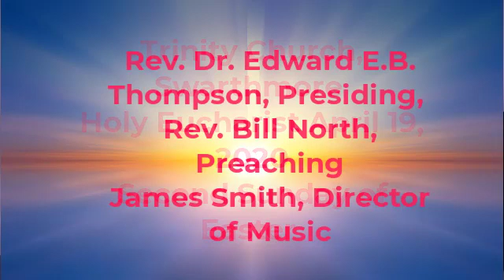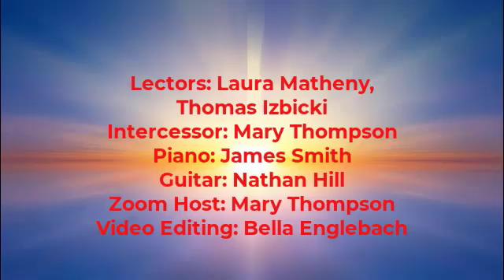Holy Eucharist April 19 2020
Worship from Trinity Church, Swarthmore, PA
Rev. Dr. Edward E.B. Thompson, Presiding
Rev. Bill North, Preaching
James Smith, Director of Music